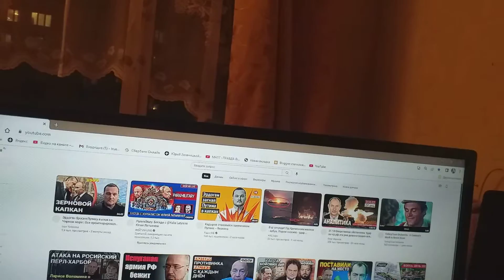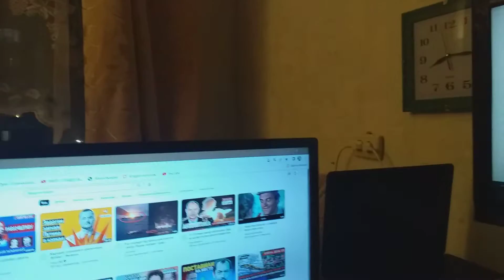О поражении инфраструктуры Украины заявил Шойгу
Сообщает ТАСС, что о поражении инфраструктуры Украины заявил Шойгу.
Зимой без тепла и света будут в Украине школы и больницы.
А я от страстишки клипов записи избавиться все не могу.
И клипами с пословицей — «Когда в хвосте начало, то в голове мочало» — продолжаю в интернете разных сайтов заполнять страницы.